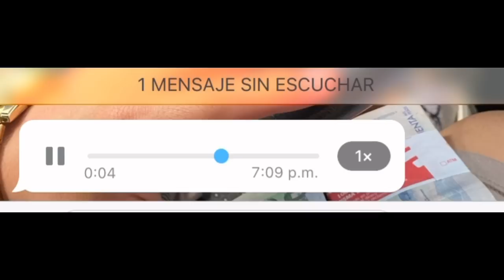CAMBIO DE LOOK ( reacciones de la familia) | Jose Muñoz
Amigos espero que les guste , con mucho amor , dios los bendiga , solo buenas vibras 🫶🏻🥷🏻